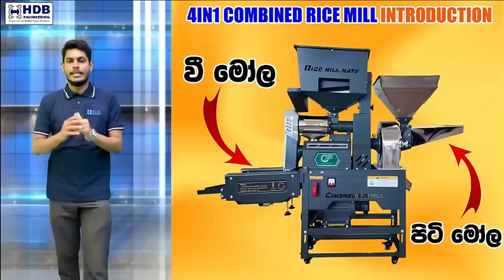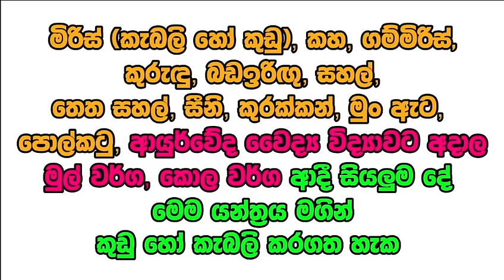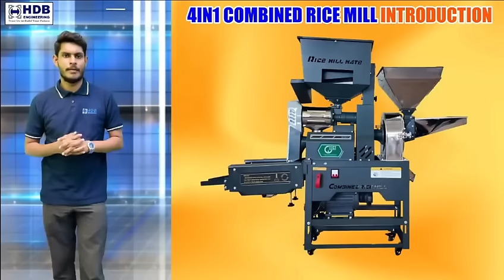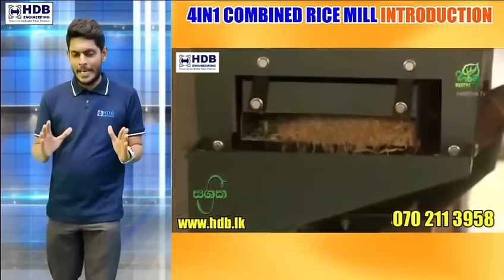මොකක්ද මේ 4IN1 කියන්නෙ ? ... හරියටම දැනගන්න ... - HDB ENGINEERING LANKA (PVT) LTD